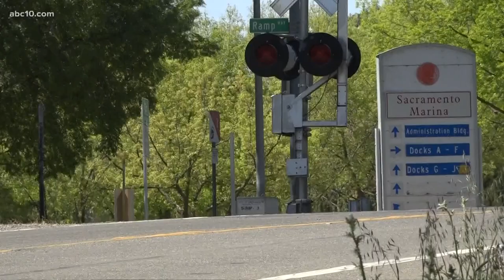Sacramento launches additional "safe parking" site for those experiencing homelessness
The first two "safe parking" are now operating 24 hours a day with social services and a safe place for people to park their cars.